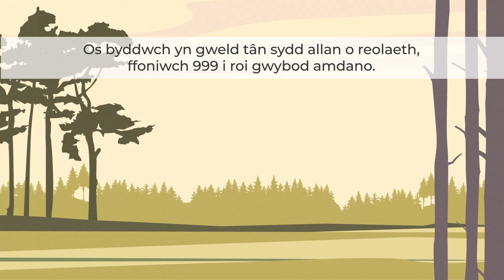Byddwch yn ofalus gyda barbeciws, tanau a sigaréts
Dilynwch y cyngor hwn o’r Cod Cefn Gwlad i atal cynnau tanau gwyllt.

Y Cod Cefn Gwlad yw’r prif god mewn teulu o godau gweithgarwch ar gyfer pobl sy’n ymweld â chefn gwlad Cymru.

Mae Teulu’r Cod Cefn Gwlad yn helpu pawb i:
• barchu pobl eraill
• diogelu’r amgylchedd naturiol
• mwynhau’r awyr agored a chadw’n ddiogel